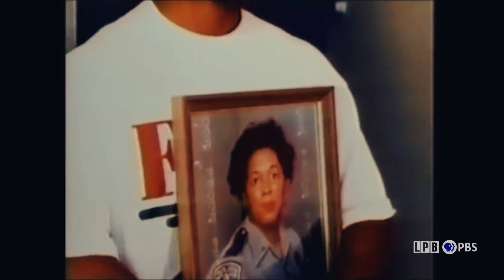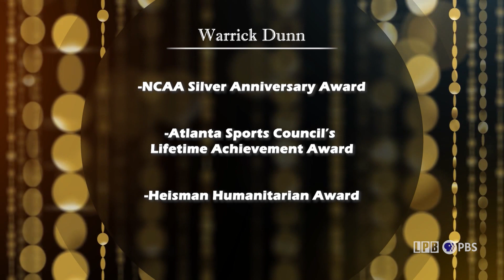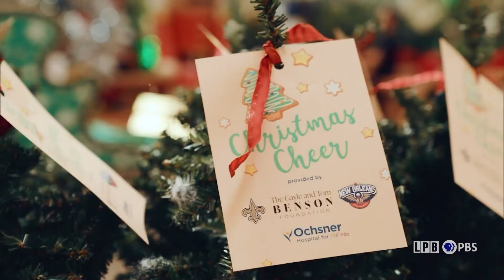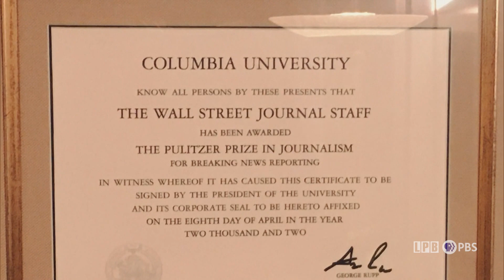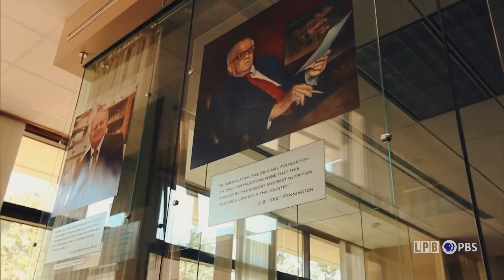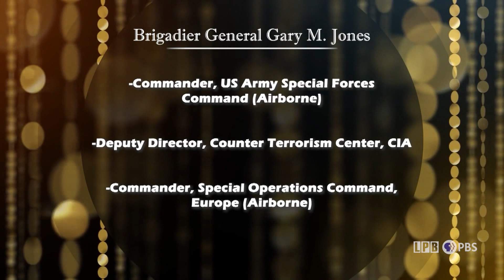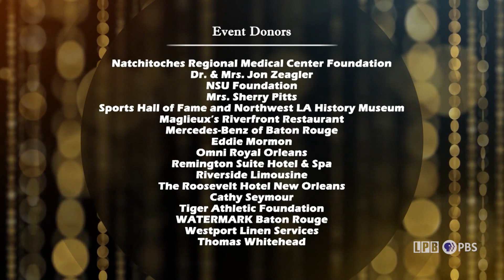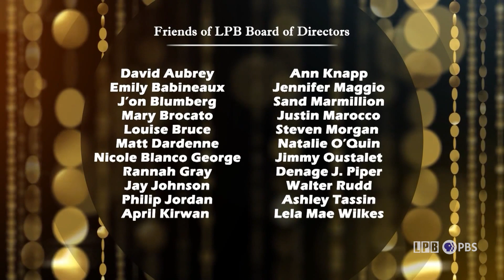Louisiana Legends Gala | 2023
The Louisiana Legends Awards Gala and Auction is a special annual event hosted by Friends of Louisiana Public Broadcasting. The event honors the best and brightest of Louisiana’s sons and daughters who have distinguished themselves in a variety of disciplines and have brought honor to the state.